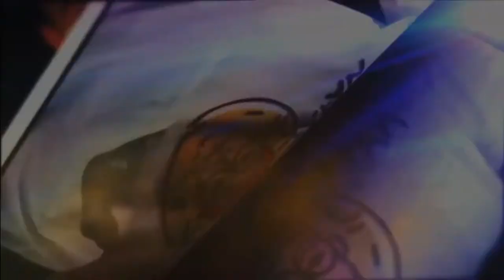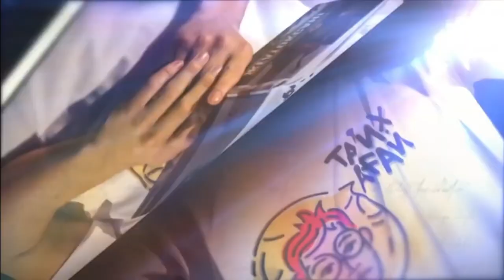Ежелгі көшпелілер неге от пен күнге табынған? І Тарих ағай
Қола дәуірінде адам өзінің табиғатқа тәуелділігін сезінді. Сондықтан қола дәуірінде адамдар табиғат күштеріне, Күнге және отқа табынған. Олар о дүниеге сенді және бұл олардың жерлеу рәсімінде көрініс тапты. Адамдар қасиетті от жамандықтан тазартады деп сенген. Көшпелі мал шаруашылығының қалыптасуы кезінде Күн мен оттың қасиетті күштеріне сенумен қатар, табыну дәстүрі пайда болды. Себебі бір жерден екінші жерге көшу барысында түнде Ай мен жұлдыздарға қарап, жол бағдарын анықтаған. Сақтар дүниетанымында түрлі жануарлар мен құстарға табыну басым болған. Оларда анимизм, тотемизм және магияның қосындысы болды.